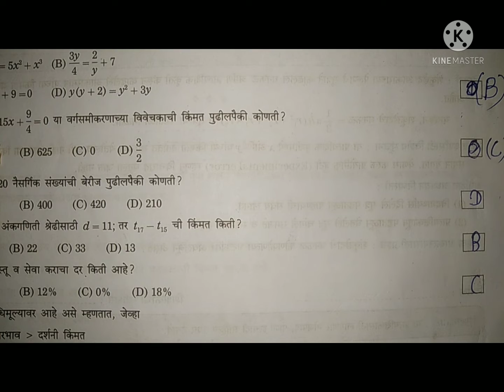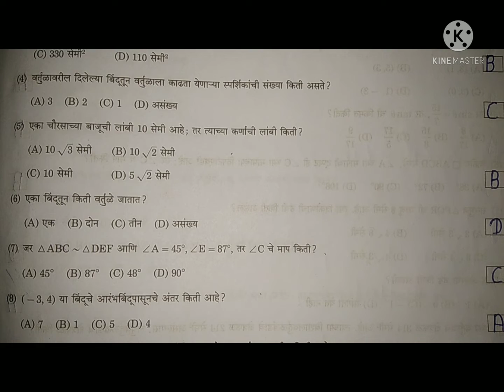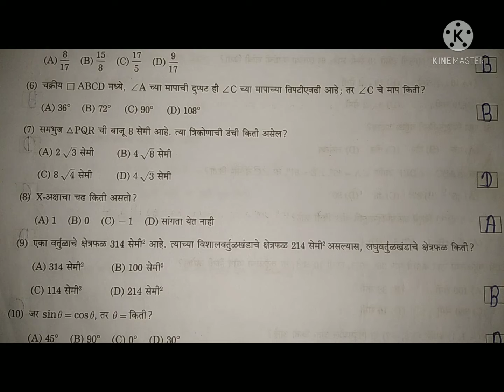विकास गणित/mathematics practical notebook/10th class)बहुपर्यायी प्रश्न चाचण्याpratyksik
pratyakshik pustika ganit bag 1 v 2 mcq test      ganit part 1 ganit part 2